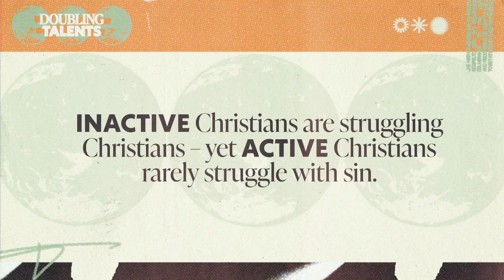Bible Study Methods Ralston Final Session